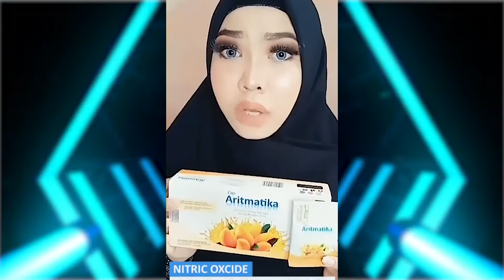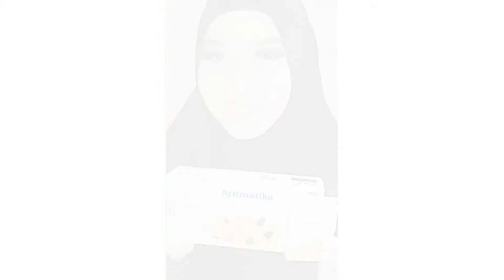HOBI MAKAN DAN NGEMIL TANPA TAKUT GENDUT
Halo gaiss,,,,

Kalian yang hobi makan dan ngemil TAPI takut mikirin berat badan akan bertambah. Jangan khawatir gais ini aku mau kasih Rahasianya, kenalin nih ada minuman ARITMATIKA MANGGA karena salah satunya bahan mempunyai kandungan nitric oxid ini yang bermanfaat untuk kekebalan daya  tubuh kita dan juga ada kandungan Serat mangga alami yang memiliki manfaat untuk menjaga dan melancarkan sistem pencernaan dalam tubuh kita.

Yukk gaiss buktikan buat kalian yang HOBI MAKAN DAN NGEMIL TANPA TAKUT GENDUT !

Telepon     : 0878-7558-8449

Info pembelian lihat di link dan bio kami ya :)